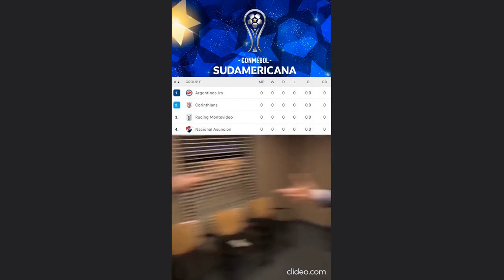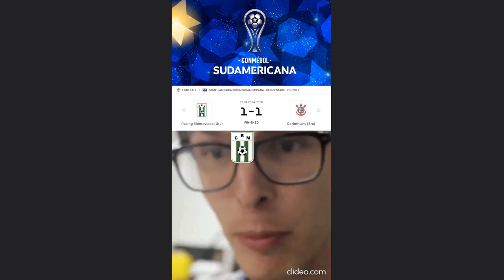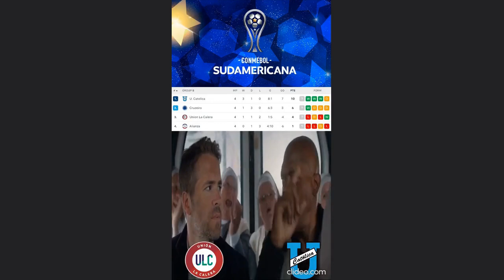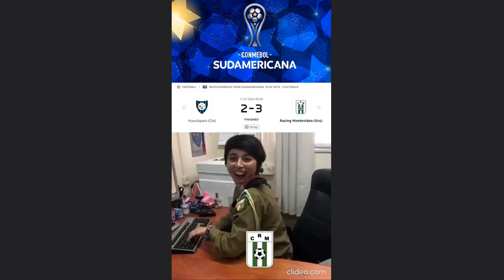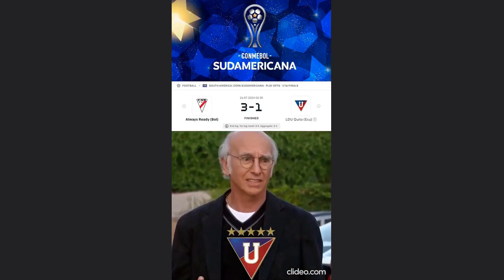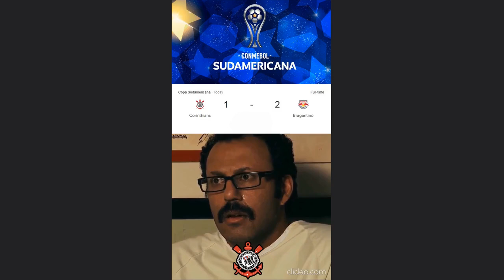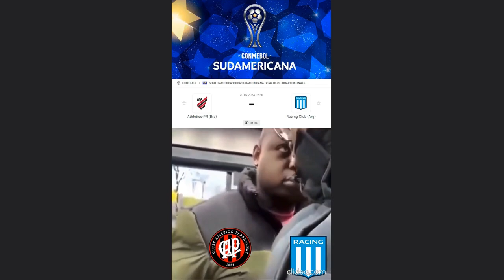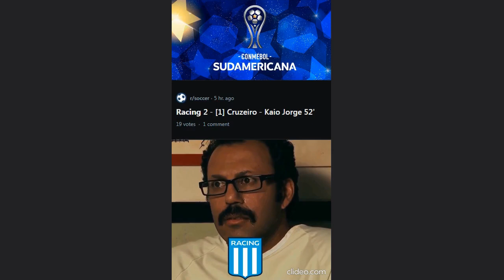Every Copa Sudamericana Memes,From Qualifiers To The Final.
Here's every meme i did about Copa Sudamericana.Hope you like it.